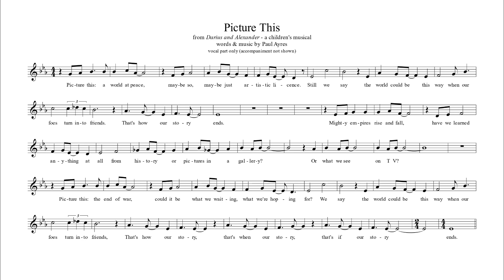Picture This (children's song) - Darius and Alexander (musical)